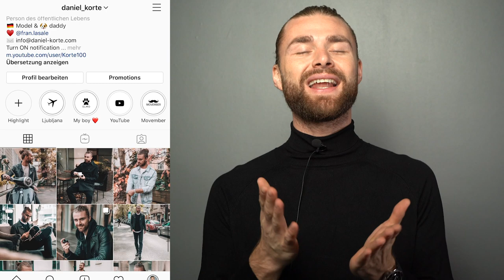RASIEREN beim BARBER ● 5 VORTEILE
Hey Leute,
ich war auf der Barber Expo in Berlin und habe mich dort zum ersten mal von einem Barbier rasieren lassen. Es war super interessant, wie die Barber das Rasiermesser schwingen. Für jeden Mann mit Bart ist ein Besuch beim Barbershop, zumindest einmal im Leben, Pflicht. Das Rasieren und die Bartpflege hat mir super gefallen. Deshalb nochmals ein großes Danke an den Barbershop. Das die Rasur beim Barbier Can so gut gefallen hat, gibt es heute 5 Vorteile die ihr habt, wenn ihr euren Bart bei einem Barber rasieren lasst.
Peace
DK